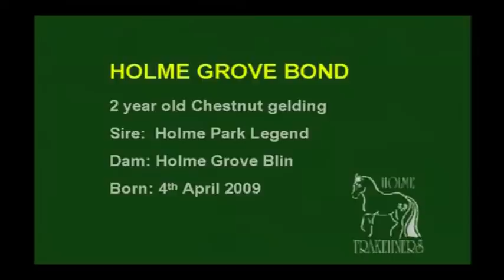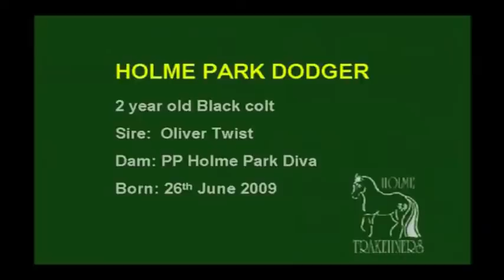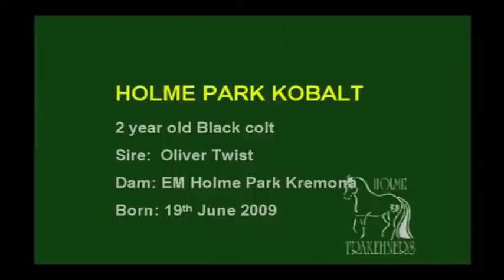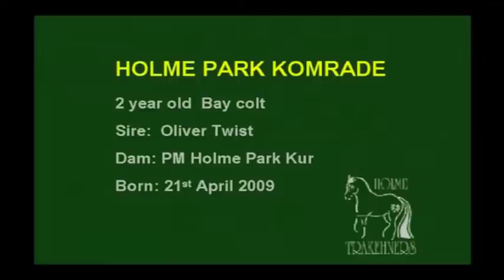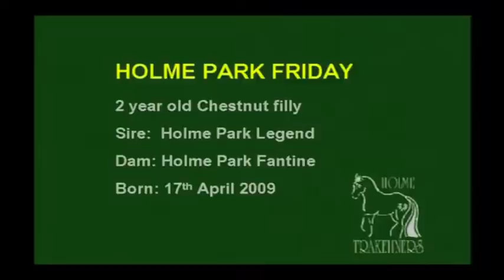Holme Trakehner 2 Year Olds 2011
2 year old Trakehners at Holme Trakehners For Sale